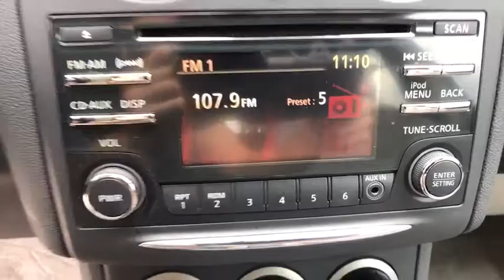2015 Nissan Rogue Select Brownsville, McAllen, Harlingen, Rio Grande City, Raymonville, TX FW150594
Super Black  2015 Nissan Rogue Select available in Brownsville, Texas at Tipotex Chevrolet. Servicing the McAllen, Harlingen, Rio Grande City, Raymonville, TX area.
2015 Nissan Rogue Select S - Stock#: FW150594 - VIN#: JN8AS5MTXFW150594

Tipotex Chevrolet
1600 Expy 77